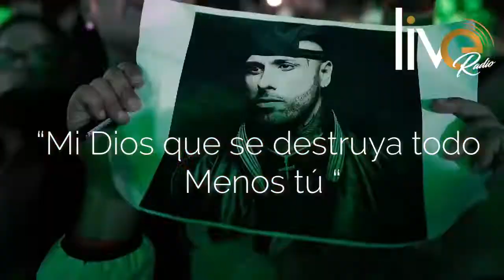Nicky Jam Canta Un Clásico Cristiano Y Músicos Cristianos Hacen Un Cover Con Su Voz.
El cantante urbano Nicky Jam sube un video a su cuenta de instagran interpretando el clásico "Que No Me Faltas Tú" a capella y musicos cristianos le hacen  la musicalización y graban video  cover acompañandole en dicha pieza.  (Cover en cuarentena)

Dios sigue usando a todo mundo para llevar una palabra de aliento en esta situación que nos afecta a todos.